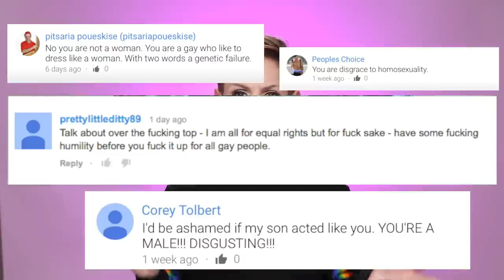A Story About How Went VIRAL almost RUINED my life